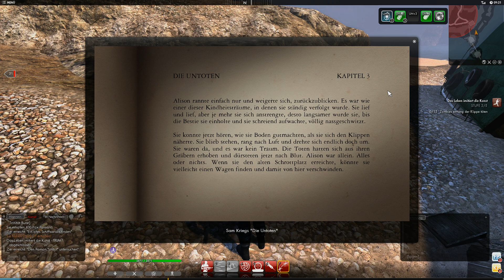Metzeln mit Zwangspause [82] The Secret World [PC|2014]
Nussknacker war mal in einer geheimen Organisation. Wusstet ihr das?
Hier ist Nussknackers alter Kram von 2014!

*Jeden zweiten Tag eine neue Folge!*
[Sorry, bin Schichtarbeiter. Kann leider nicht schnell genug spielen.]

Spiel: The Secret World
Jahr: 2012
System: PC
Entwickler: Funcom
Publisher:  Funcom\Electronic Arts